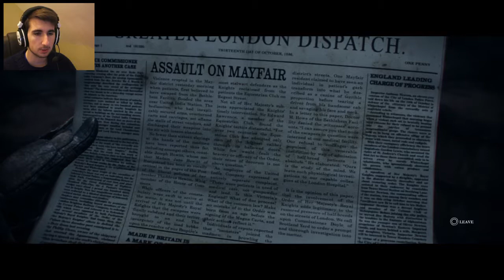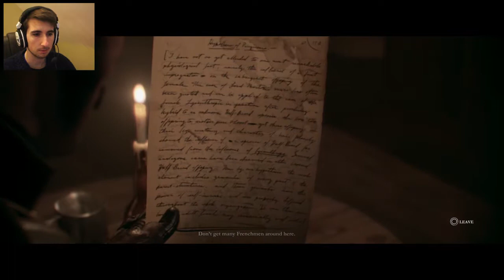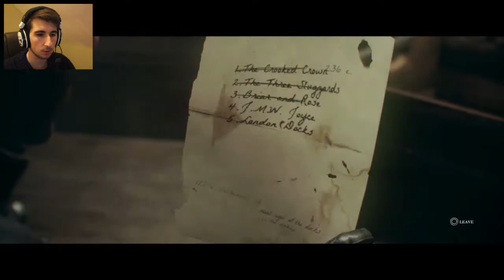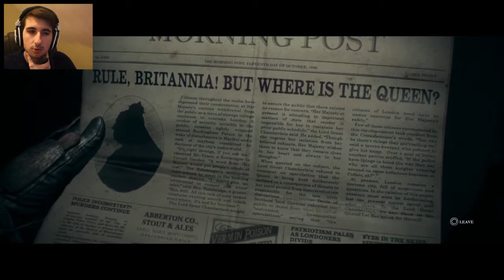Let's Play : The Order 1886 [#3]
Et de 3 ! On continue notre aventure dans l’univers original de the order, enjoy !

Et n'oublie pas de me suivre sur twitter pour plus d'infos sur la chaîne

Sur ce merci et à plus !

Config PC :

ATI Radeon HD 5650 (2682 MB)
4GB Ram
1000 GB HDD

Consoles :

-Xbox one

-Xbox 360

-Playstation 4